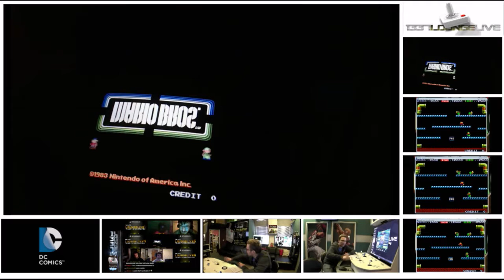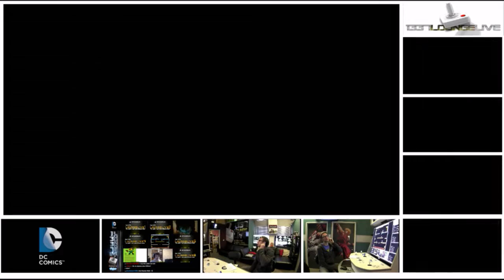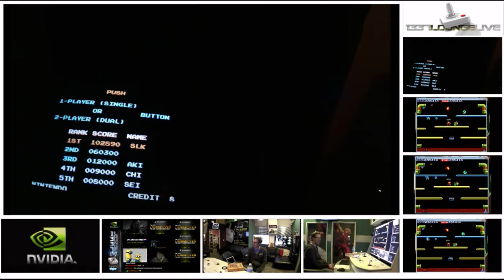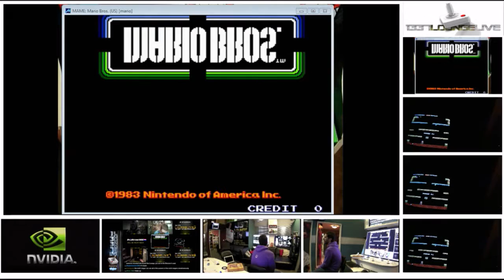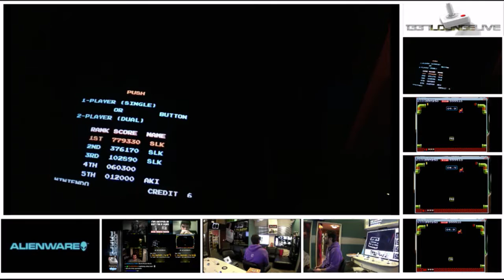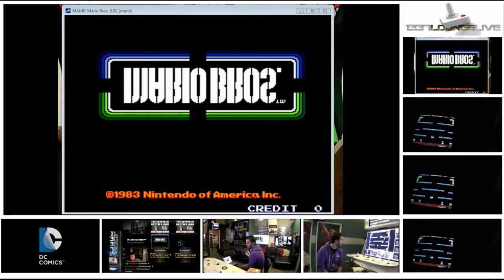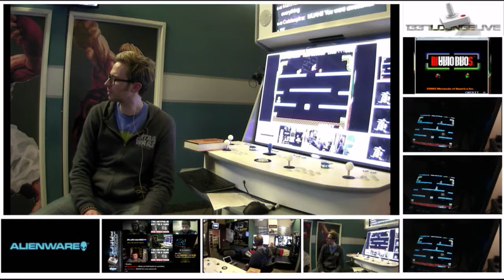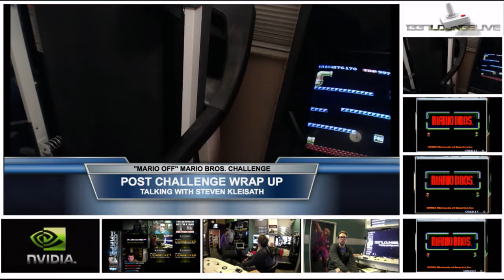Mario Off 1 / Stephen Boyer vs. Steven Kleisath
Streamed live on TwinGalaxies.  This was the first introduction of a Mario Off live.  Best of three games!

Yes, the original video was divided into 47 parts and in-between each video there is a missing few seconds or so.  It's just the way it was created.